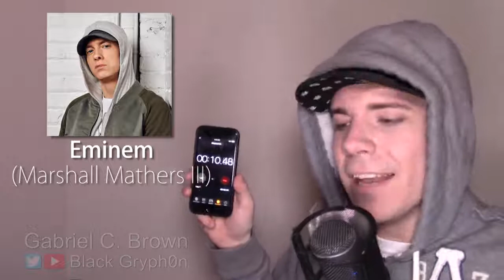ONE GUY, 23 VOICES (Tyler Joseph, Ed Sheeran, Freddie Mercury, Famous Singer Impressions) Black Gry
One man 23 voices

Support goes towards producing new music -- MORE OF THE STUFF I'M IN -- MIC I USE Also, because I know people are gonna say it, I'm going to tell you all now that, no, this is not autotuned. Even Daft Punk. The only effects are reverb, EQ and compression. I do all the other effects with my mouth and voice. It really helps! If you didn't like it though, close this page and don't look back... Don't look back... The CD version of all our albums is available on our online store, along with lots of other cool merch designed by me! Check it out! Link Time! (Zelda players rejoice!) He's seriously brilliant! See for yourself End screen music by Roscoe Rowe (which Baasik is also a part of). Check them out! - -- --- Songs Used --- -- - *This is Gospel* - Panic! At the Disco (Brendon Urie) *American Idiot* - Green Day (Billie Joe Armstrong) *Canadian Idiot* - "Wierd Al" Yankovic *Uma Thurman* - Fall Out Boy (Patrick Stump) *I Can't Feel My Face* - The Weeknd (Abel Tesfaye) *You Give Love A Bad Name* - Jon Bon Jovi *We Don't Talk Anymore* - Charlie Puth *Thinking Out Loud* - Ed Sheeran *Wiggle* - Jason Derulo feat. Snoop Dogg (Calvin Cordozar Broadus, Jr.) *Think of Me* - Phantom of the Opera, Christine Daaé (Emmy Rossum) *My Way* - Fetty Wap (Willie Maxwell II) *All Star* - Smash Mouth (Steve Harwell) *One More Time* - Daft Punk feat. Romanthony *You Raise Me Up* - Josh Groban *Sempiternal (Sandpit-Turtle)* - Bring Me the Horizon (Oliver Sykes) *Waka Waka (This Time for Africa)* - Shakira Ripoll *Ride* - TWENTY ØNE PILØTS (Tyler Joseph) *Rainbow Connection* - Kermit the Frog (Jim Henson) *Treat You Better* - Shawn Mendes *Closer* - The Chainsmokers (Andrew Taggart) *Cake By The Ocean* - DNCE (Joe Jonas) *Bohemian Rhapsody* - Queen (Freddie Mercury) *Rap God* - Eminem (Marshall Bruce Mathers III) - -- --- END --- -- - HELLO! DDRs (Dedicated Description Readers)!! Oh boy oh goodness oh my! This took WAY longer than I hoped that it would... It also COMPLETELY destroyed my room. Way too many costumes. ^^; Sorry guys, it's been a crazy busy summer! I guess that's good... I mean, busy is money, but what good is money if you barely have any time to enjoy the stuff it buys?! D-: Let's see, what's new with me... OH! I've been flying a LOT lately! (Well, about once every week or so, but that's pretty good considering how busy I've been!) I'm hoping to make a video montage of some of the cool places I've flown, but for now, here's a short clip of a cliff I glided next to on one of my free afternoons HEY! Is anybody going to see the eclipse this August?! I am SOOO excited!! Me and my family are going on a trip to Oregon and it's going to be EPIC! I've only ever seen a partial before, so I am really looking forward to this! What an odd experience it's going to be! Have any of you seen a total eclipse before? Let me know! The rest of the commenters who DON'T read the description will be very confused! XP Also, since many have asked, I was thinking of making a Patreon but I don't want anybody to hate me for it and feel guilty taking money from people... What should I do? :-P Ok, I guess that's all I got for now. Stay awesome! I hope to see you at one of the many conventions I'm attending this year! WUBS! ~Gabe (Gryph)